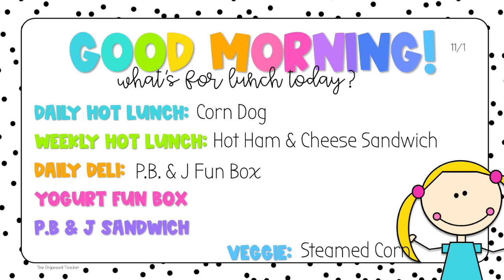11 1 23